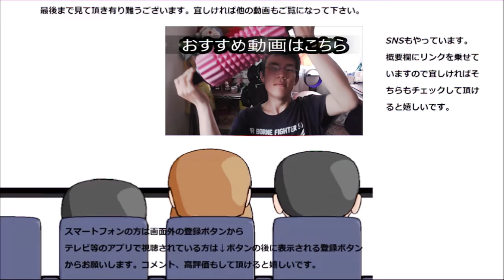シャトレーゼ 酪農ブッセチェダーチーズのチーズが予想外！！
シャトレーゼ　酪農ブッセチェダーチーズを食べてみましたが、チーズが本当に予想外でした。こんな形で来るとは～
贈り物は此方まで↓
〒153-0042